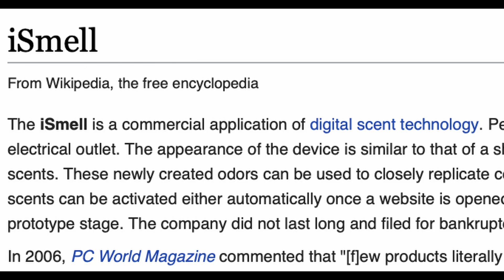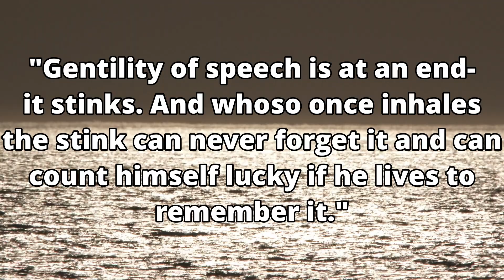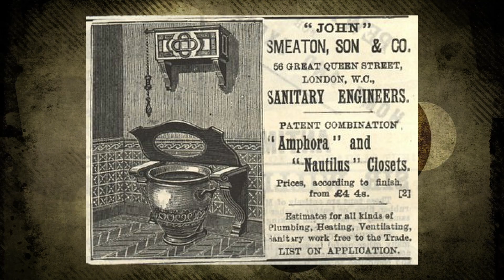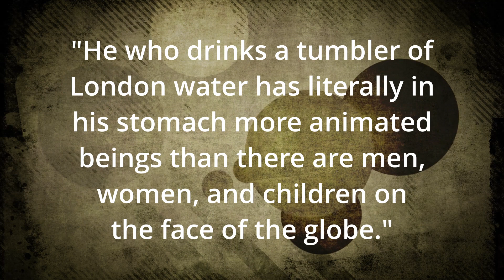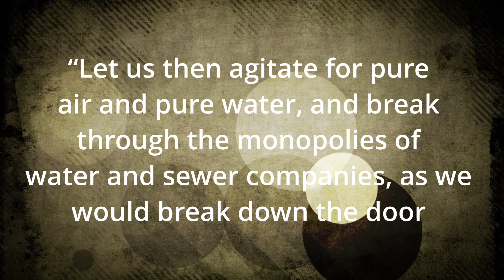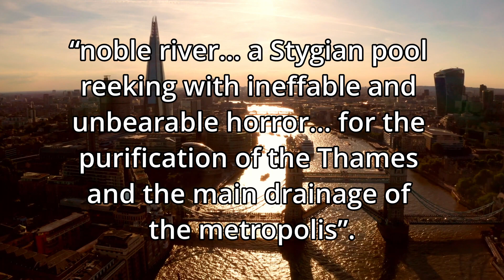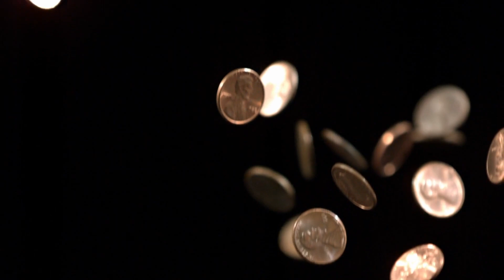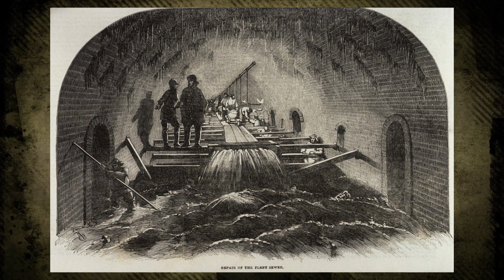The Smell That Threatened to DESTROY London | The Great Stink of 1858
In the steaming hot summer of 1858, the horrible stench of human excrement rising from the River Thames was spreading through the streets of London, through the halls of the Houses of Parliament and into the nose of everyone who couldn’t afford to flee to the countryside.

Making matters worse, many of the citizens of London were drinking unfiltered water directly from the polluted river, allowing disease to spread rampant throughout the city.